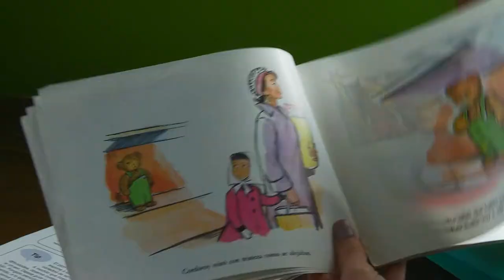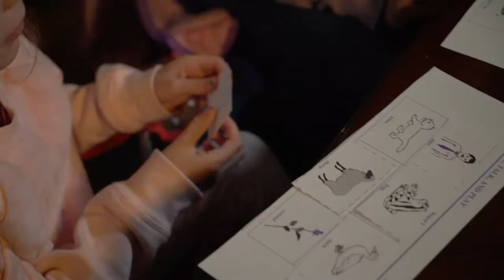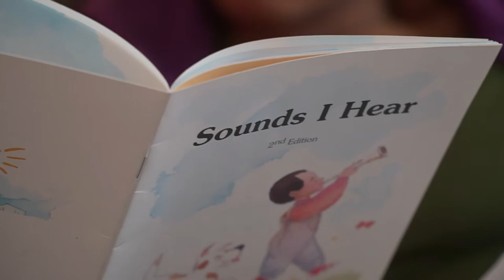Home Instruction for Parents of Preschool Youngsters - HIPPY Milwaukee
Learn more about the HIPPY program in Milwaukee as we celebrate 20 years! Since 1998, the program has helped over 3,000 families in Milwaukee -- parents learn to be their child's first and most important teacher and children (ages 3-5) and prepared for school.